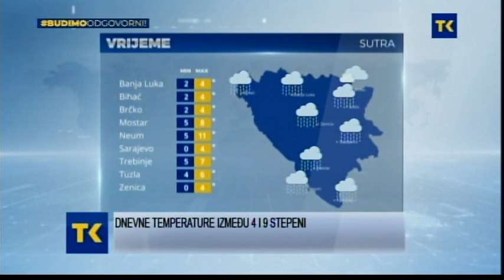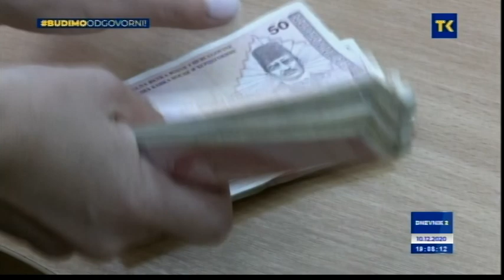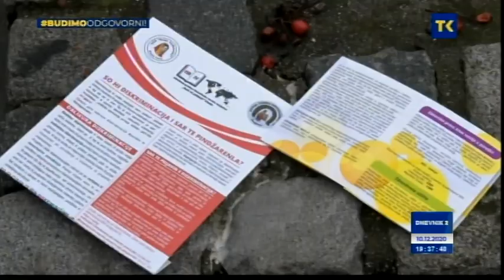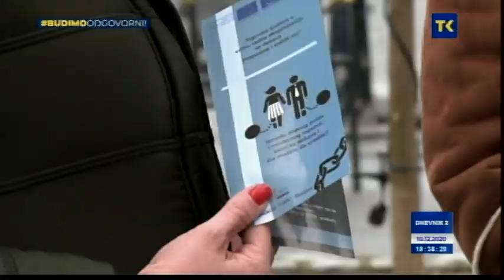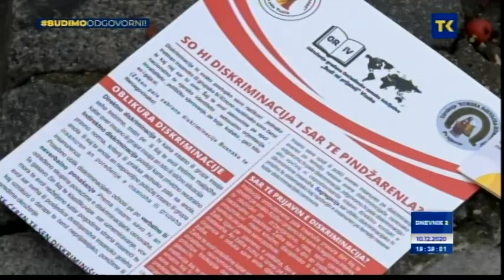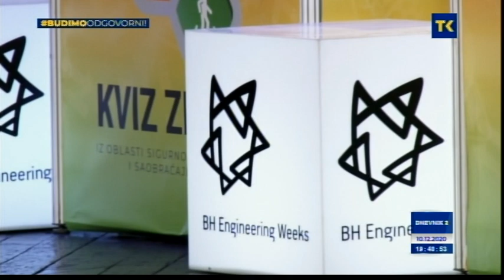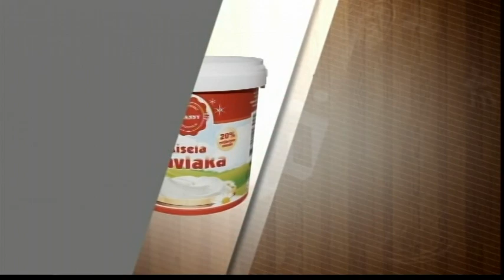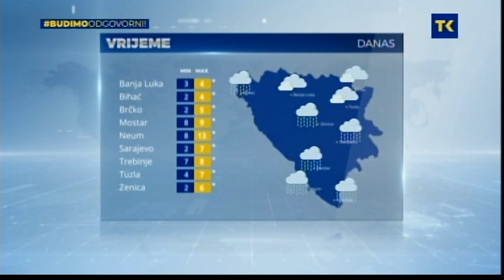DNEVNIK RTVTK - 10.12.2020.